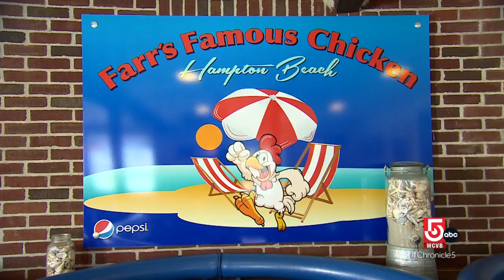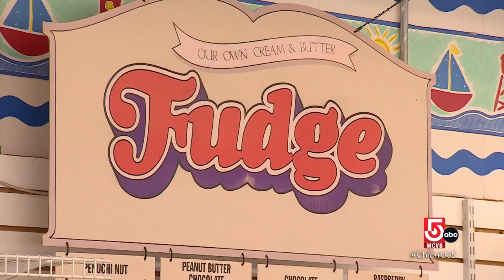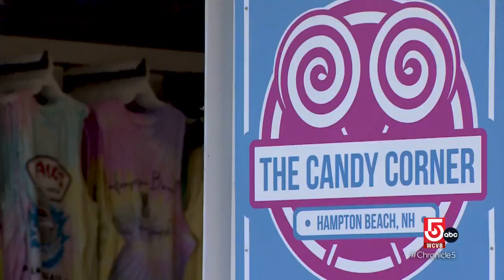From fried chicken to fudge, Hampton Beach, NH offers more than just seafood